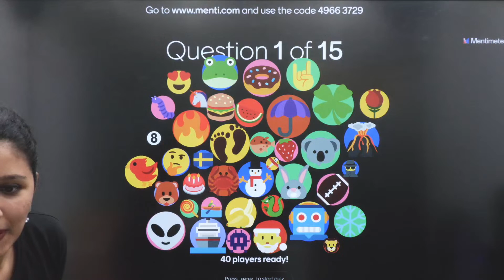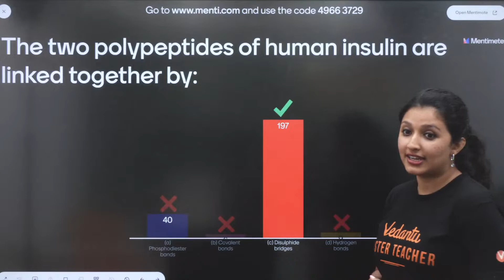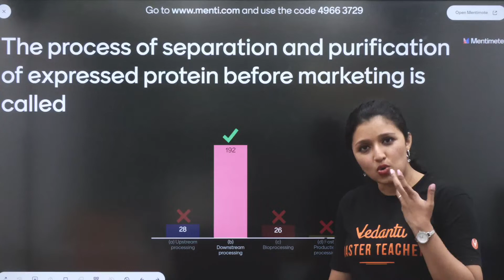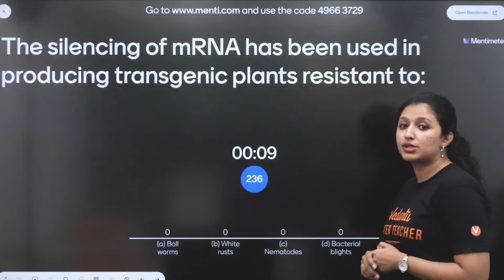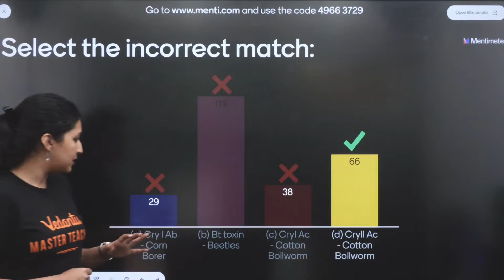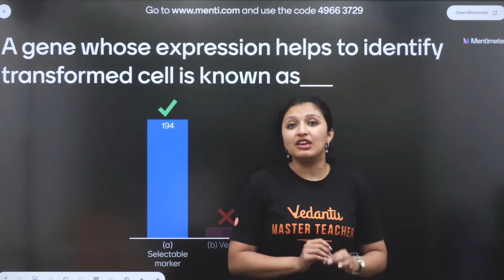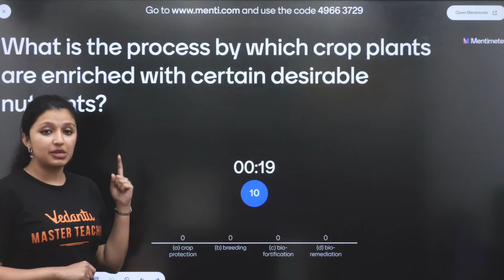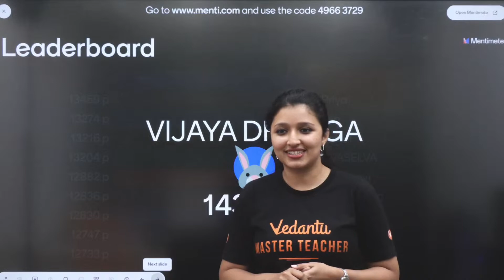Biotechnology class12 cbse |Sure Shot Menti | Ashima Ma'am | V Master Tamil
In this session Ashima Ma'am willl do the complete revision for the unit Biotechnology for Class 12 CBSE Board exam 2023 on Menti Platform.